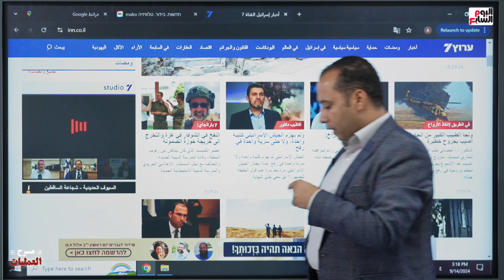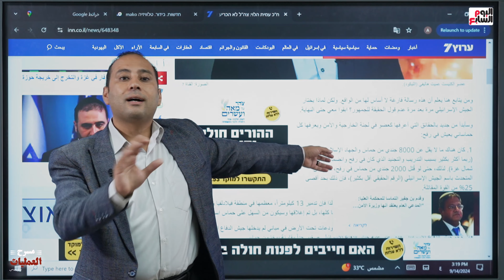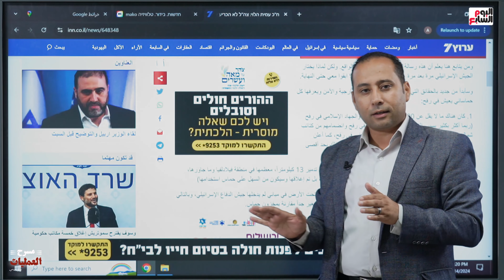الحرب المؤجلة بين إسرائيل و حزب الله.. كيف يصنع الاحتلال معارك الفوتوشوب